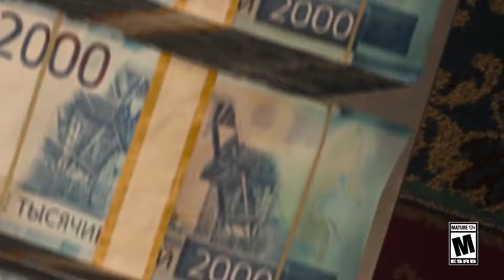Call of Duty Warzone Plunder PS4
Call of Duty: Warzone is a free-to-play battle royale video game released on March 10, 2020, for Xbox One, PlayStation 4, and Microsoft Windows. The game is a part of the 2019 title Call of Duty: Modern Warfare but does not require purchase of it. Warzone was developed by Infinity Ward and Raven Software and published by Activision.[1] Warzone allows online multiplayer combat among 150 players set in the fictional city of Verdansk, which is loosely based on Donetsk city in Eastern Ukraine,[2] on day 96 of Operation: Rapid Sunder. The game features both cross-platform play and cross-platform progression between both games.

The game features two main modes: Plunder and Battle Royale. Warzone introduces a new in-game currency system called "Cash" which is used at "Buy Stations" in and around Verdansk. "Loadout" drops are an example of where Cash can be traded for limited access to players' custom classes (which are shared with Modern Warfare's standard modes). Players may also use Cash to purchase items such as "killstreaks" and gas masks. At launch, Warzone only offered Trios, a squad capacity of three players. However, in free post launch content updates, Solos, Duos and Quads have all been added to the game.

Warzone features two primary game modes: Battle Royale and Plunder.[5] It is the second main battle royale installment in the Call of Duty franchise, following the "Blackout" mode of Call of Duty: Black Ops 4 (2018). Warzone differs from Black Ops 4 by reducing reliance on equipable gadgets and instead encouraging the accumulation of a new in-game currency called Cash.[5] Warzone supports up to 150 players in a single match, which exceeds the typical size of 100 players seen in other battle royale titles.[6]

The Battle Royale mode is similar to other titles in the genre where players compete in a continuously shrinking map to be the last player remaining. Players parachute onto a large game map, where they encounter other players. As the game progresses and players are eliminated, the playable area shrinks forcing the remaining players into tighter spaces. In Warzone, the non-playable areas become contaminated with a green gas that depletes health and eventually kills the player if they do not return to the safe playable area.[5] Unlike other titles, Warzone introduces a new respawn mechanic, a greater emphasis on vehicles, and a new in-game currency mechanic. Parachuting is unrestricted, with the player being allowed to open and cut their parachute an unlimited number of times while in air. The game mode at launch supports squads of up to three players (trios) with an option to disable squad filling; Infinity Ward have mentioned testing of various other squad number limits. Quads (four-player squads) and Solo BR modes were added in following updates, while Duos was added eventually near the end of Season 3.

Character death in Battle Royale does not necessarily translate to player defeat like in other titles. Instead, the mode offers a respawn mechanic which players can take advantage of in various ways. Players who are killed are transported to the "Gulag", where they engage in one-on-one combat with another defeated player, with both players being given same weaponry. The guns that the players receive have no attachments. Players may only enter the gulag after their first death in a match. The winner of this combat is respawned into the game. Other methods of respawn are available using the in-game currency system. Players may use the in-game currency to purchase respawn tokens for themselves or for other players should they not be revived by the Gulag mechanic.[7]

In the Plunder mode,[8] teams have to search for stacks of Cash scattered around the map to accumulate $1 million. Once found, the game goes into overtime, multiplying all Cash sums by 1.5. The team who has gathered the most money when the clock runs out is declared the winner. Players respawn automatically in this gamemode.